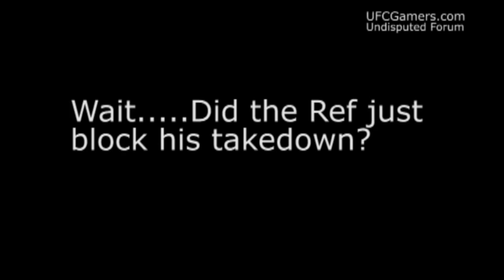UFC 2009 Undisputed - Ref Blocks a Takedown